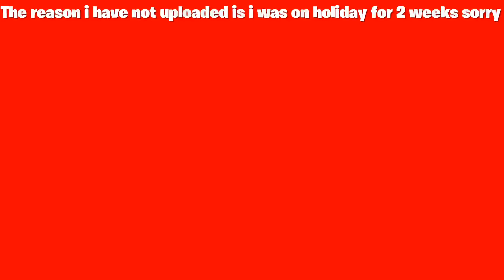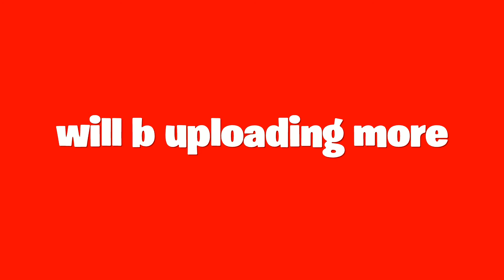STILL SLAYING Fortnite montage